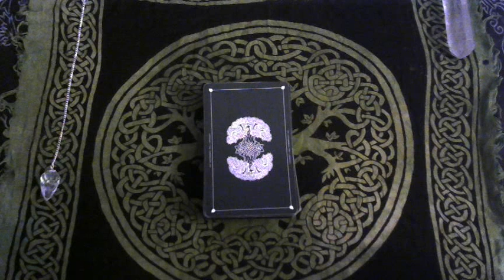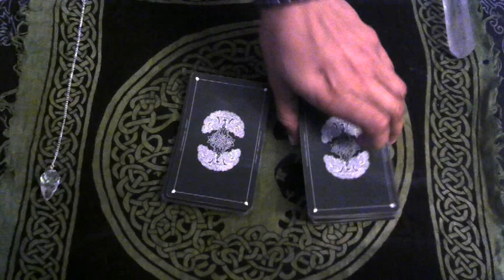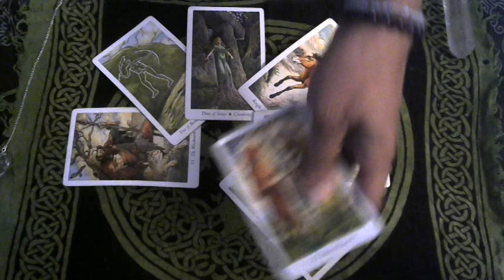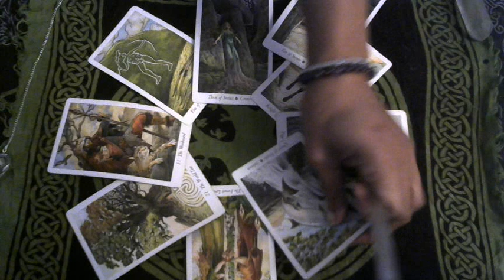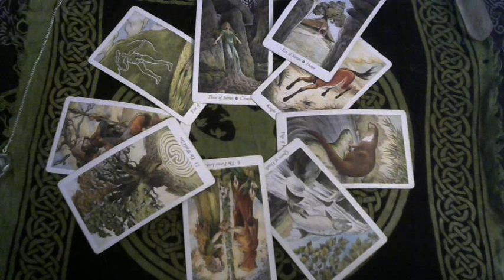Cancer ~ 2018/2019 Wheel of The Year Ahead August 2018 - June 2019